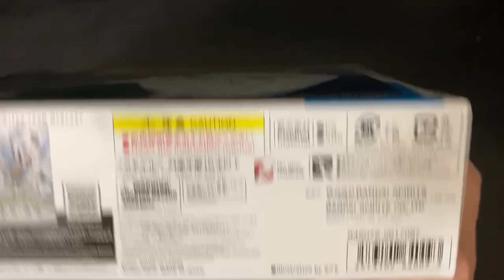Figure-rise Standard Miorine Rembran (Time-lapse build/Review)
Let's build figure-rise standard Miorine Rembran and go over her articulations and other accessories.